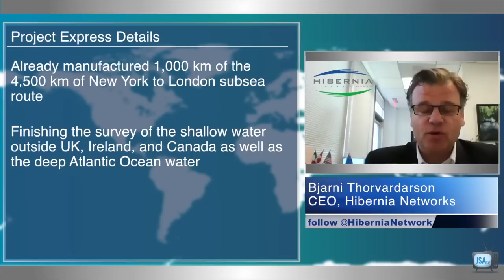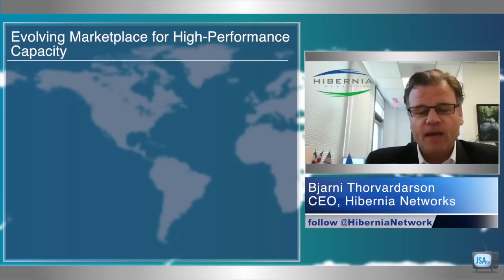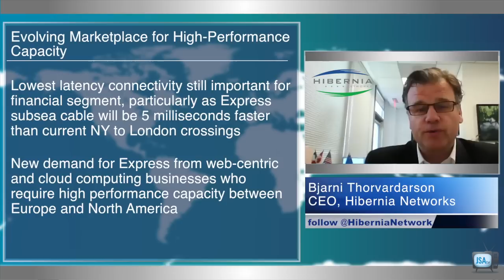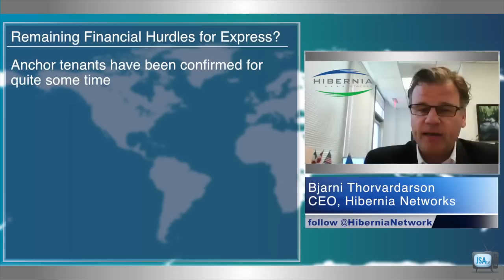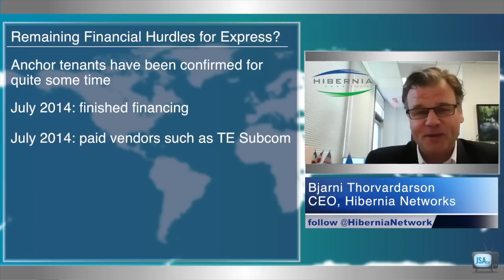JSA TV Interview with CEO of Hibernia Networks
Check out JSA TV’s exclusive sit-down with Bjarni Thorvardarson, CEO of Hibernia Networks as Bjarni gives us the very latest developments— as in what’s going on this week!!— on Project Express, the high performance, high-capacity transAtlantic cable that Hibernia is rolling out between New York and London. Hear from the CEO on anchor tenants, undersea surveys, evolving market segments and more!